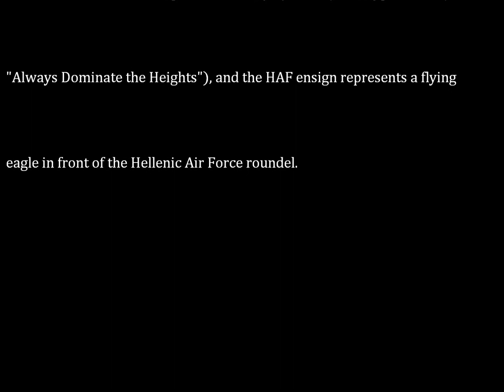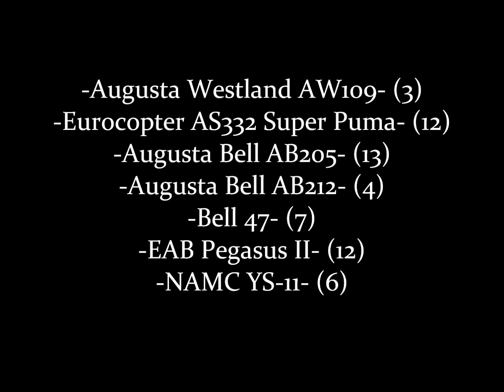AIRFORCES OF THE WORLD - GREECE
A summary of the Hellenic Air Force, Greece's national air guard.